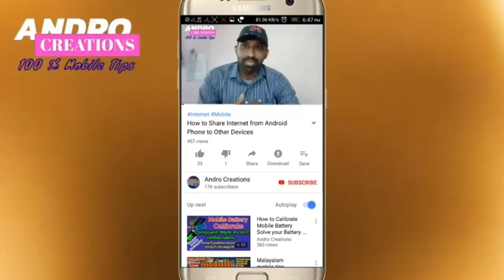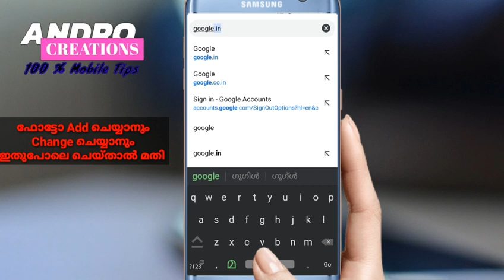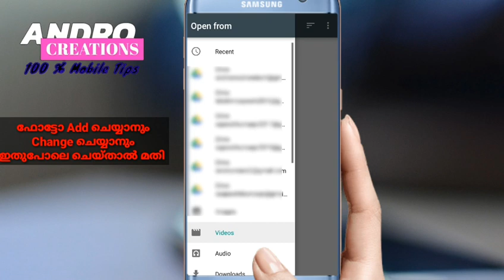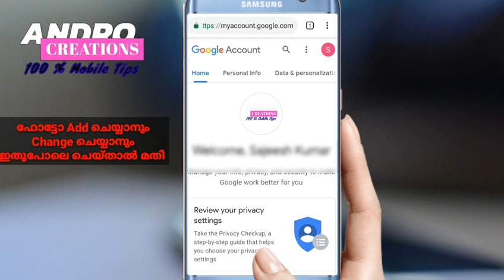How to Add or Change Your Gmail Account Photo (Malayalam)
How to Add or Change Your Gmail Account Photo explain in malayalam